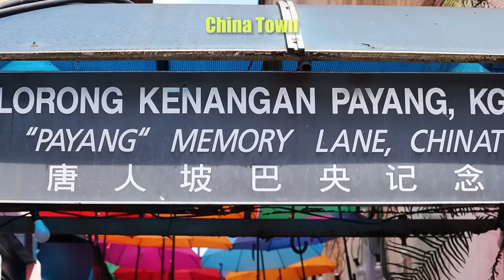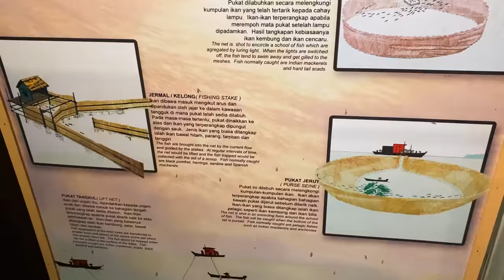Most beautiful day at my parents' Malaysian wedding 🇲🇾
Wedding Day!
What a great day learning more about Malaysia, specifically about the state of Terengganu.
We started our tour in Chinatown before heading to Pasar Payang traditional market.
Everything was new to us, and we saw many new fruits and vegetables,  for the first time.
We also tried some Malaysian snacks and food, including Terengganu laksa and some Nyonya kuih. The highlight was our visit to Terrapuri Cultural Village, where we were shown the culture and traditions of Terengganu, and had a surprise wedding! Our day ended with the Terengganu river cruise where we passed by some spectacular landmarks including the Crystal Mosque, and Terengganu Draw Bridge.
What a great day. Thanks to Alex from Ping Anchorage and Terrapuri for hosting us!

TIMESTAMPS:
00:00 - Brought my parents to my fav state: Terengganu!
2:10 - Central Market tour: "very different"
3:23 - First time trying local bananas
6:03 - My parents are excited and distracted by everything :) so cute
6:43 - This snack reminds of a Canadian snack? (tastes different!)
8:30 - My parents bought another souvenir
9:29 - Lunch at Terradala (best coffee in Terengganu?)
10:59 - We all LOVE Terengganu Cultural Village
12:13 - Cooking fish crackers in sand? (surprisingly good)
15:14 - This will be 1 of the best memories from the entire Malaysia trip
17:54 - Mother vs Father vs Son vs Daughter-in-law archery contest
21:26 - Terengganu cultural music and activities :) what a day
23:24 - Terengganu River Cruise (big thanks to Alex, for everything!)
25:53 - BONUS: My mom reviews spaghetti carbonara (very good western restaurant)

Music in the Video:
Watch:

Watch:

 • Girl on a Date — ...
Watch:

 • Inside — Land of ...

 • Memories of Sprin...
Watch:

Watch:

 • We Were Young — V...
Watch:

 • Meeting you at th...